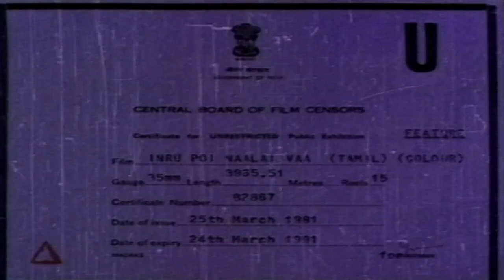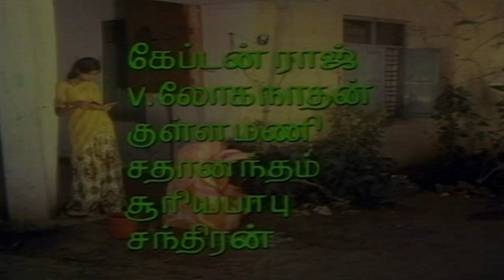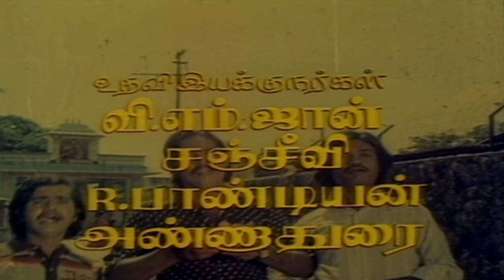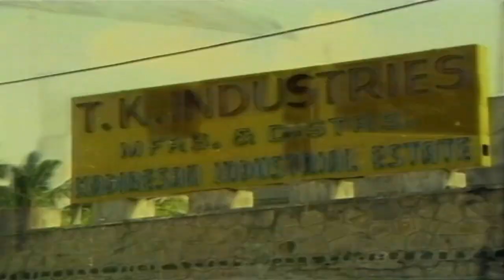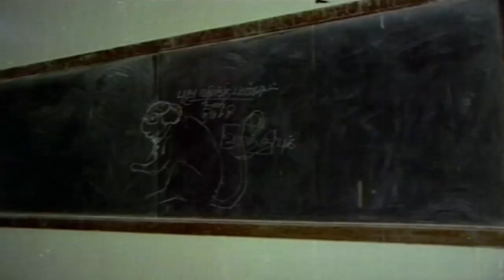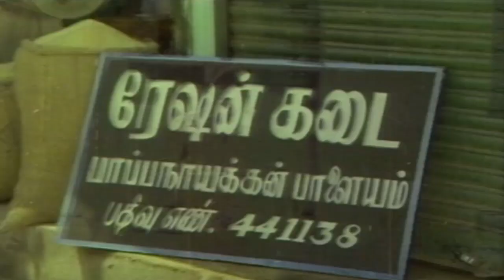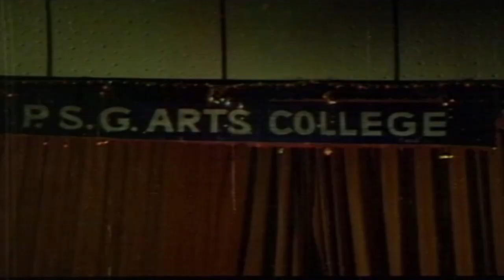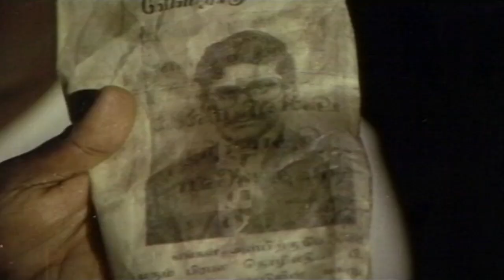இன்று போய் நாளை வா | Bhagyaraj & Radhika | பாக்கியராஜ் - ராதிகா | இளையராஜா Hits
Indru Poi Naalai Vaa (இன்று போய் நாளை வா) | Bhagyaraj & Radhika | பாக்கியராஜ் - ராதிகா | இளையராஜா Hits
Directed By K Bhagyaraj,Music By Ilayaraja.